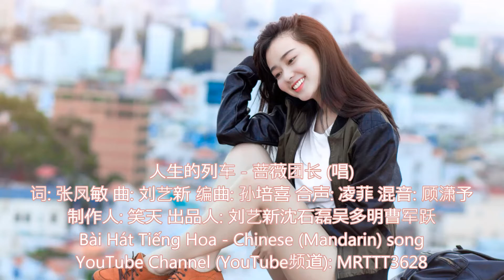人生的列车 - 蔷薇团长 (唱) Bài Hát Tiếng Hoa - Chinese (Mandarin) song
人生的列车 - 蔷薇团长 (唱)
词: 张凤敏 曲: 刘艺新 编曲: 孙培喜 合声: 凌菲 混音: 顾潇予
制作人: 笑天 出品人: 刘艺新沈石磊吴多明曹军跃

熄灭了灯房间黑得更浓
这样的静才会相逢梦中
从前没说明是我太过懵懂
一念错过终成空
窗外的风细听也很汹涌
多年以后心意还没相通
缘分太缥缈却把一切掌控
现在是否已剧终
你是我走过的路追过的风
是我再没可能完成的梦
有千万个理由不能相逢
人生的列车竟是单程
有千万个借口我执意去等
等寂寞覆盖真的很冷